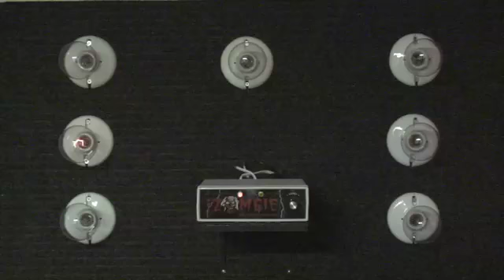HauntedProps.com I-Zombie ST-2401 Stereo Sound Lightning Machine (Non-Dimmer Version)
The ST-2401 is a new concept in lightning controllers. This unit offers stereo sound and moving light with 2400 watt capability. The thunder sounds on the stereo tracks will pan left, right and center. Lighting with the corresponding audio channels will move with the sounds. Flip a switch inside the box and the unit becomes a lightning controller for your outdoor scenes and a dimming controller for your indoor scenes. An incredible effect . (ThunderTracks CD included). Non-dimmer version shown.